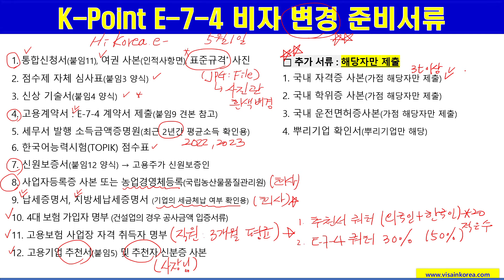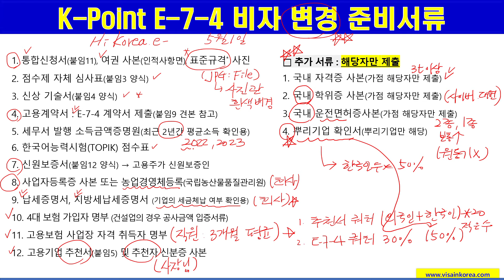5월 1일에 발행되는 2023년 소득금액증명원으로 K-Point E74 비자 신청하기(기회!!) 장행닷컴행정사 VISA in KOREA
5월 1일에 발행되는 2023년 소득금액증명원으로 K-Point E74 비자 신청하기(기회!!) 장행닷컴행정사 VISA in KOREA

1. Office Address(사무소 위치): 515, 5F, Wolheon Building, Seocho-dong, Seocho-gu, Seoul. 15 meters from Exit 1 of Seocho-station
5. Kakao Talk: janghaeng

감사합니다.